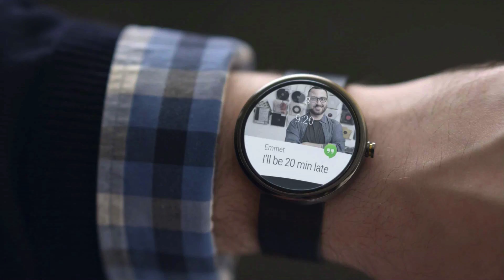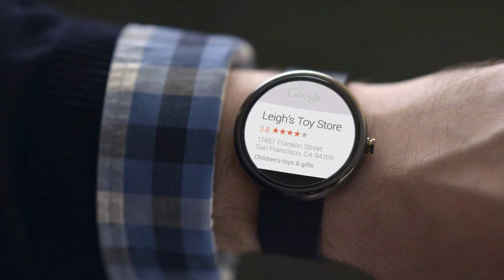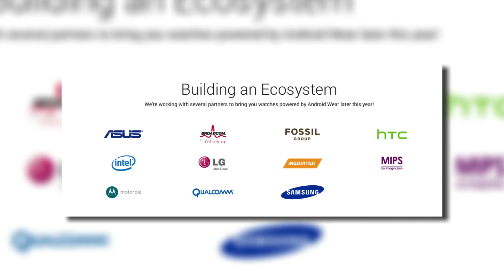Android Wear: What You Should Know!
Google has just announced Android Wear for smartwatches! Here are the details for the new Android Wear software.